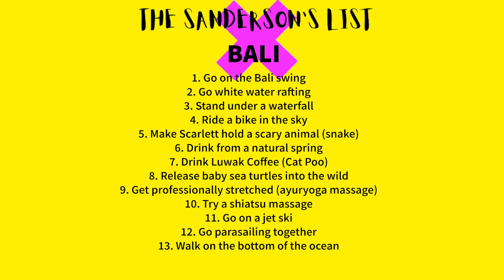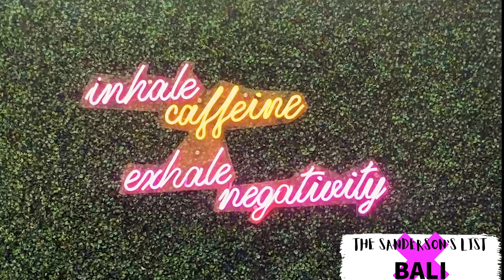THE SANDERSON'S LIST X BALI | RELEASING SEA TURTLES, ATTACKED BY MONKEYS | BUCKET LIST ADVENTURE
Stop 4 on our ultimate family bucket list adventure in Bali.

1. Go on the Bali swing
2. Go white water rafting
3. Stand under a waterfall
4. Ride a bike in the sky
5. Make Scarlett hold a scary animal (snake)

6. Drink from a natural spring
7. Drink Luwak Coffee (Cat Poo)

8. Release baby sea turtles into the wild
9. Get professionally stretched (ayuryoga massage)
10. Try a shiatsu massage
11. Go on a jet ski

12. Go parasailing together

13. Walk on the bottom of the ocean